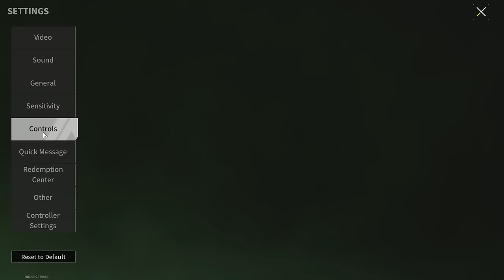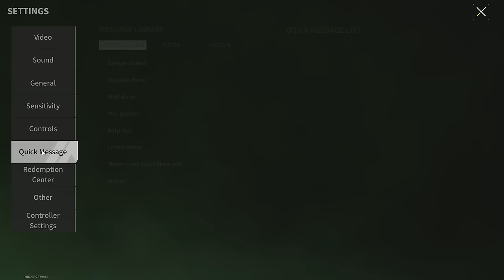WE MADE A MISTAKE! Why Pay More!?- Lost Light